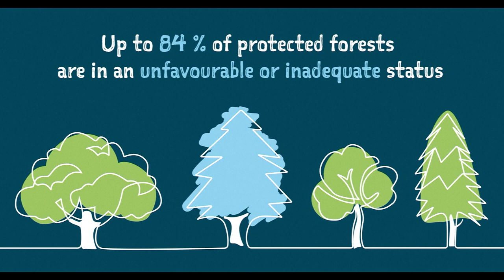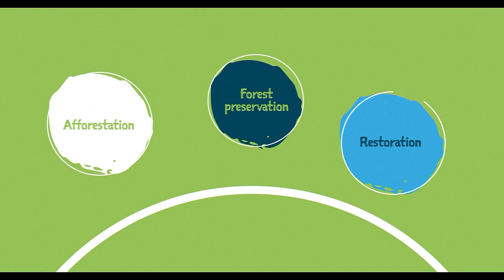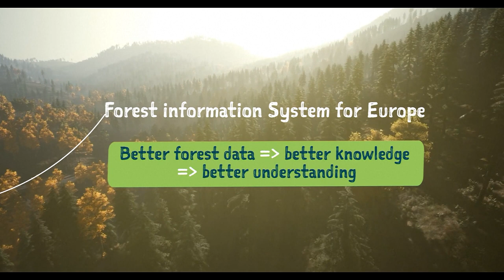Forests: a cornerstone of biodiversity and climate protection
Up to 84% of protected forests are in an unfavourable or inadequate status. The resilience of EU forests is threatened and this calls for urgent forest protection measures. The EU is addressing the threats posed to forests through various actions, such as the European Green Deal, the EU Forest Strategy, and the EU Biodiversity Strategy for 2030.